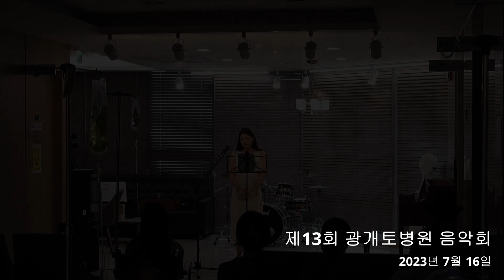제13회 광개토병원 음악회 2023년 7월 16일(일)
광개토병원 음악회 - 인어스브라스앙상블 트럼펫 박해준과 함께하는 음악회입니다. 매주 일요일 1시 30분 환자와 보호자, 직원들을 위하여 매주 음악회를 진행하고 있습니다.

연주자
트럼펫 박해준 김주성 장복규, 첼로 강정우, 피아노 정현진, 소프라노 이예은